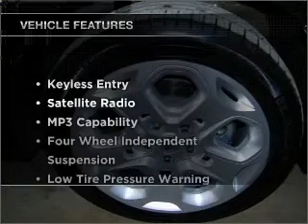2011 FORD FUSION - Carson City NV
Year: 2011
Make: FORD
Model: FUSION
Trim: SE
Engine: 2.5 liter inline 4 cylinder 16 valve mpfi dohc
Transmission:
Color: tuxedo black metallic
Mileage: 20
Address:
3660 South Carson Street